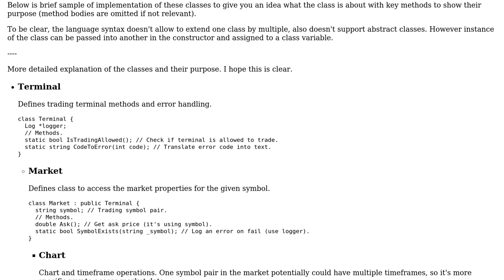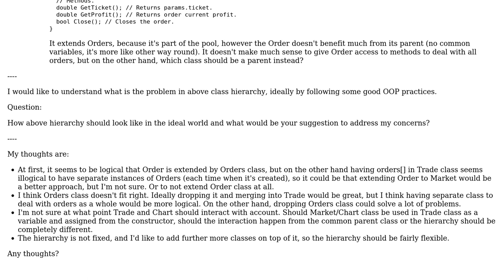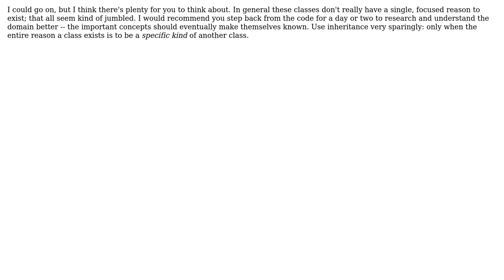Software Engineering: How to organise tree of sub-classes which should interact?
With thanks & praise to God, and with thanks to the many people who have made this project possible! You are responsible for your own actions.